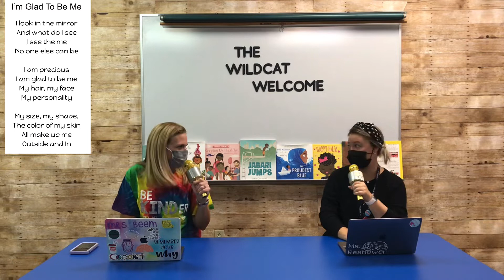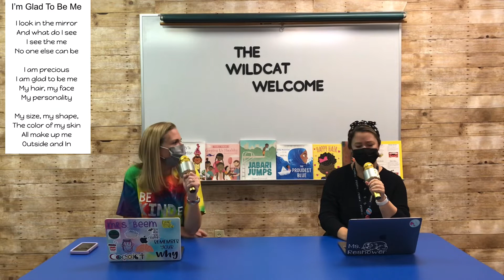11-16-21 Wildcat Welcome